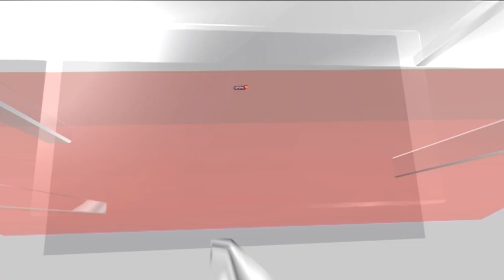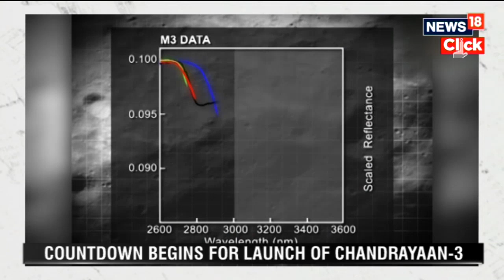Chandrayaan 3 Launch | ISRO Is Set To Launch Moon Mission Chandrayaan 3 From Sriharikota | News18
India’s third mission to the moon will take off on Friday at 2:35 pm. The mission aims to achieve what its predecessor could not — land softly on the lunar surface and explore it with a rover.

A successful soft landing will make India the fourth country, after the United States, Russia, and China, to achieve the feat. The position remains vacant after the missions from Israel and India in 2019 crash-landed and the spacecraft carrying a lander-rover from Japan and a rover from UAE failed in 2022.

While the objectives of the mission remain the same, scientists at the Indian Space Research Organisation (Isro) have learnt from the previous mission. The lander’s design was improved after a series of tests to see how it performs under various circumstances, such as inability to reach the landing spot, failure of electronics or sensors, velocity being higher than needed, among others.